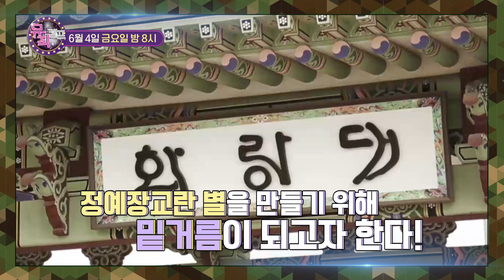[뮤직캠프38회 예고] ★육군사관학교 근무지원단★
국군장병들의 취향 저격 히트송
국가와 국민에 충성하는 육군 정예장교 양성의 요람!
일명 ‘화랑대’라는 별칭으로도 불리는 곳!
“육군사관학교”
사관생도들이 장차 정예장교가 되기 위해
도움을 주고 있는 다양한 장병들이 근무하
바로 ‘육군사관학교 근무지원단’입니다.

▶채널안내◀
-SKY Life: 채널 163번
-IPTV: SK Btv 282번
올레KT 260번
-웹TV: 에브리온TV(PC, 스마트폰, 태블릿PC로 실시간 시청 가능)